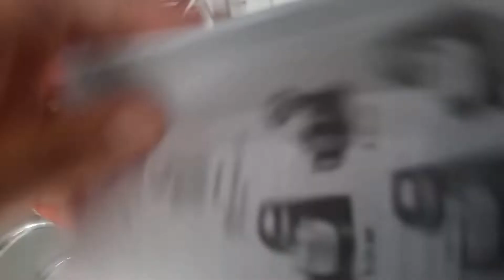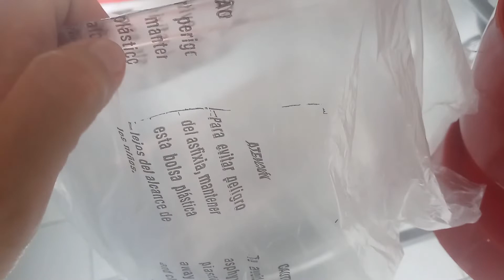REVIEW BATEDEIRA MONDIAL B29 - NP 500W